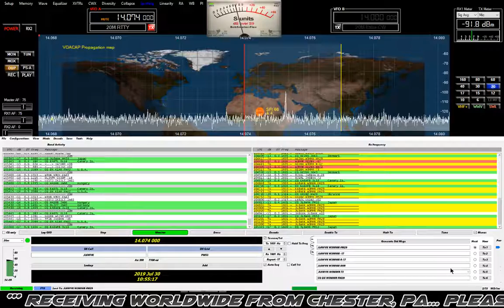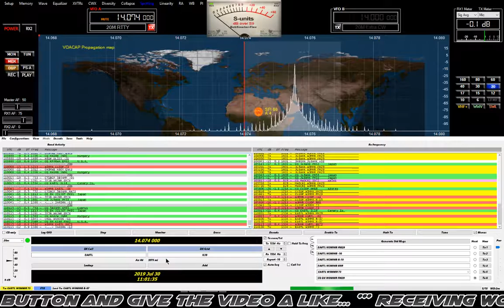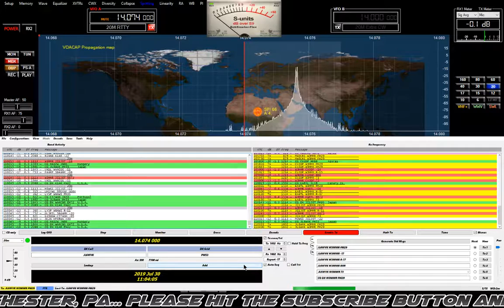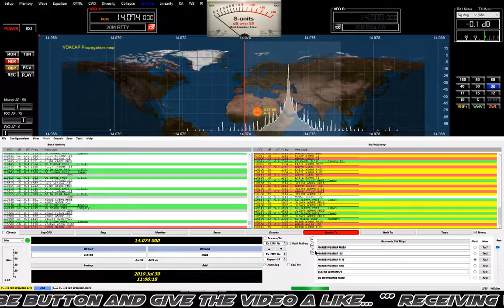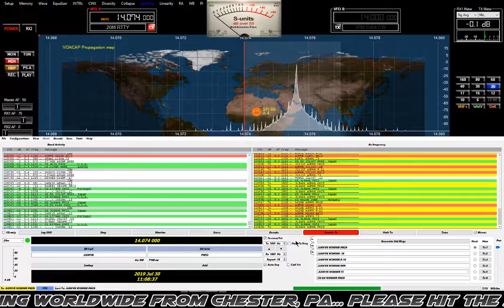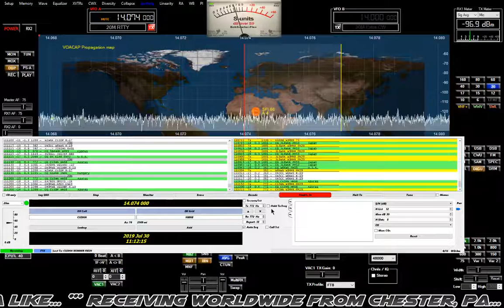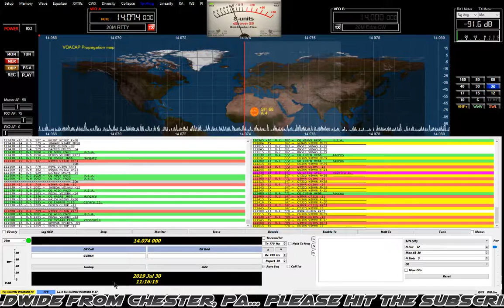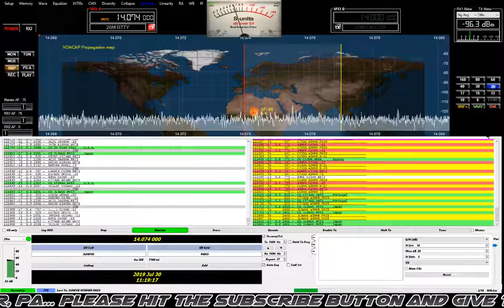Decent Conditions Across Both Ponds On 20m FT8...